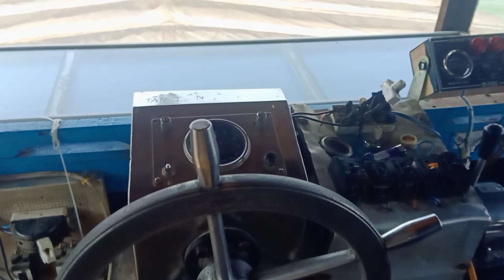Tình cờ gặp lại 2 chiếc ghe gỗ 1800 tấn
xin chào các bạn thân mến đến với kênh của mình, clip video chia sẻ về 2 chiếc ghe gỗ, rất mong nhận được sự ủng hộ của các bạn,xin chân thành cảm ơn các bạn nhiều nhé